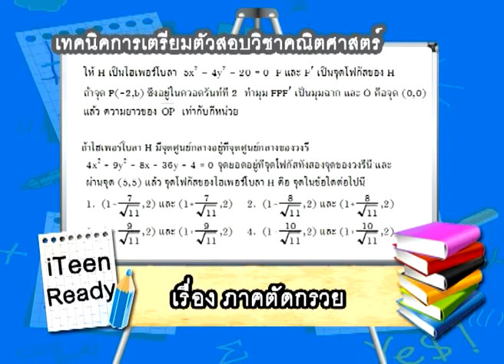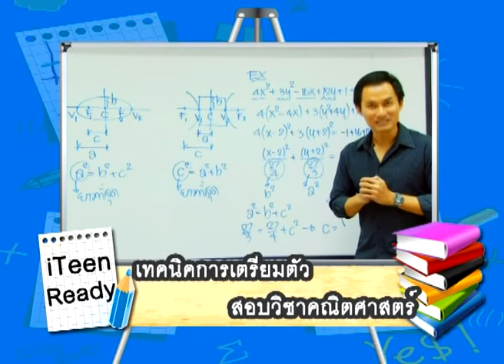iTeen Ready 3 Mar 55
รายการ iTeen (ไอทีน) iTeen Ready 3 มีนาคม 2555